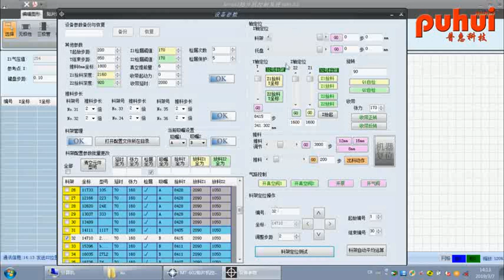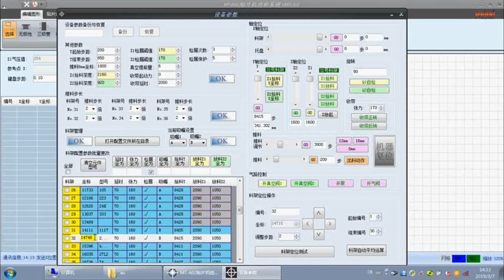16mm Feeders coordinates Location